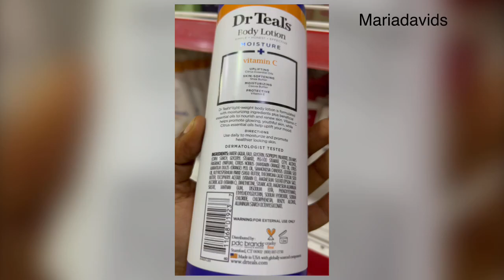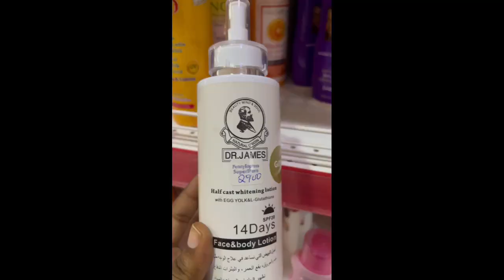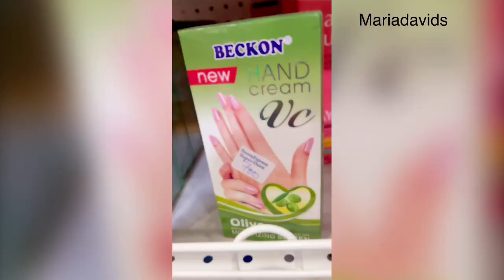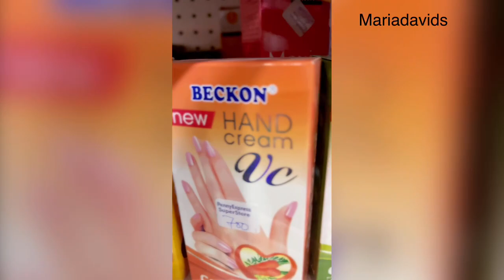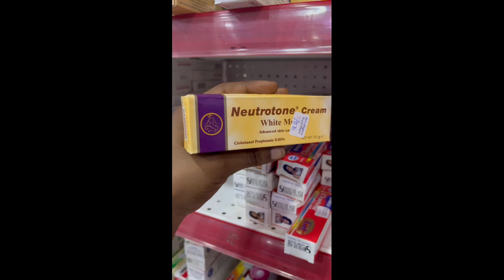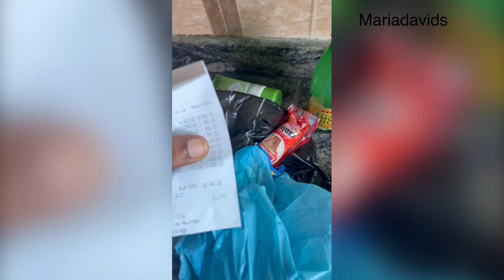Dr Teals Body Lotion Come shopping skincare with me/whitening body cream body oil &whitening scrubs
Remain flawless